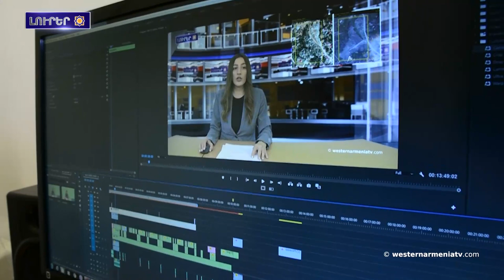«Պապ, ես շրջափակման մէջ եմ, բայց ես գերի չեմ իյնար». համագիւղացիները՝ Տարօնին մասին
1. Հանքարդիւնաբերութիւնը կը շարունակէ սպառնալ Տերսիմի բնութեան
2. «Պապ, ես շրջափակման մէջ եմ, բայց ես գերի չեմ իյնար». համագիւղացիները՝ Տարօնին մասին
3. Եկեղեցիներու համաշխարհային խորհուրդի 11-րդ համաժողովը յատուկ յայտարարութեամբ անդրադարձած է Արցախի հարցին
4. Եղիսաբէթ 2–րդի լուսանկարներիու հեղինակը Արեւմտեան Հայաստանի զաւակ  Յովսէփ Քարշն է
5.Գաղութատիրութեան խայտառակ պատկերը Տիգրանակերտի մէջ
6. Պատմութեան թանգարանը վերաբացաւ մշտական ցուցադրութիւնը «Հնագոյն մարդու հետքերով. քարի դար» խորագիրով
7. Աջակցինք Արևմտյան Հայաստանի պետական հեռուստակայանին

BANQUE DU BÉNÉFICIAIRE : 18206
SWIFT : AGRIFRPP882
IBAN : FR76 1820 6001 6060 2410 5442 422
BÉNÉFICIAIRE : Assemblée des Arméniens (AAAO)
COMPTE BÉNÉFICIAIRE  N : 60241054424